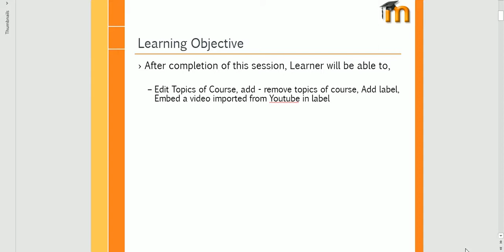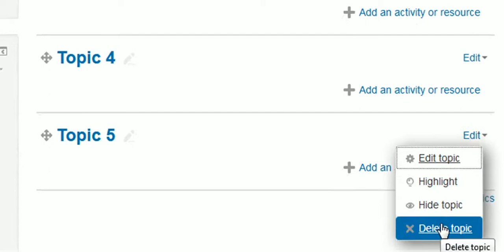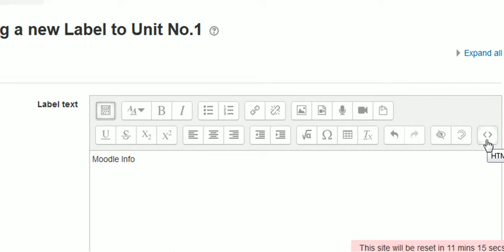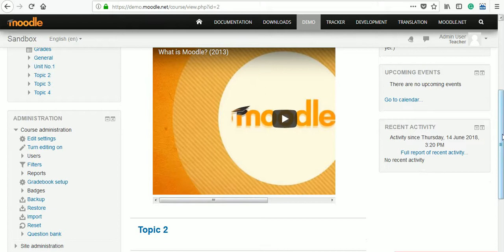3.3 Moodle - How -II